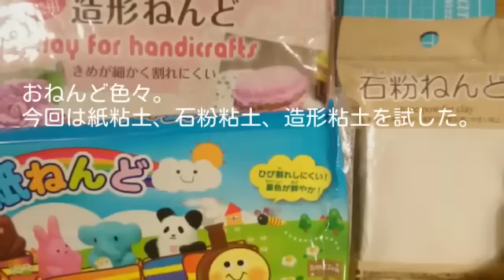簡単爆釣！？おねんどジグの作り方（詳細版）粘土で簡単ハンドメイドルアー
※概要欄に高画質の最新動画リンクあります。

※ハンドメイドルアー作りにオススメの材料や塗料、コーティング剤、工具類などについて商品リンクと共にブログ記事にまとめました。下記URLもぜひご参照ください。

粘土（紙粘土、石粉粘土、樹脂粘土など）と板オモリで自作メタルジグ風のルアーが作れます。お手軽、簡単さがウリのルアーメイキングです。

粘土で自作メタルジグ風 リアルカタクチイワシな おねんどジグ の作り方

おねんどバイブの作り方／粘土と缶スプレー塗装で簡単ルアーメイキング！ねんどで作る豆アジバイブレーション

【粘土で青物】紀北沖ジギング＆キャスティング／おねんどジグと自作ポッパーでハマチ爆釣祭り！

How to make "Onendo Jig" |   Handmade clay lure like a metal jig.

《材料》
・ステンレスの針金（1.0mm～1.5mm／100均でもＯＫ）
・板オモリ（釣具店で売ってる徳用のもの）
・粘土（紙、石粉、造形ねんどなど）／100均でＯＫ）
・瞬間接着剤（100均でＯＫ）
・キッチン用アルミテープ（100均でＯＫ）
・ホログラムシール（ルアー用のもの／無くても良い）
・塗料（缶スプレーならタミヤカラーやミスターカラーがオススメ。油性マジックでもOK）
・目玉（リアルアイや目玉シール）
・コーティング剤（ウレタン、エポキシ、セルロースセメントなど）２液混合タイプがおすすめです。

《工具》
・ニッパー
・ラジオペンチ
・ハサミ
・サンドペーパー（240番～600番くらい）